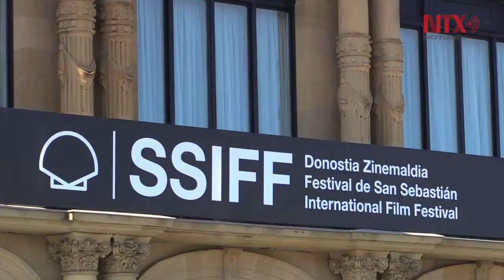Llega Cuarón a San Sebastián con gran recibimiento de fans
El director-guionista mexicano, Alfonso Cuarón presentará su filme llamado Roma en el Teatro Victoria Eugenia, ubicado al norte de España.